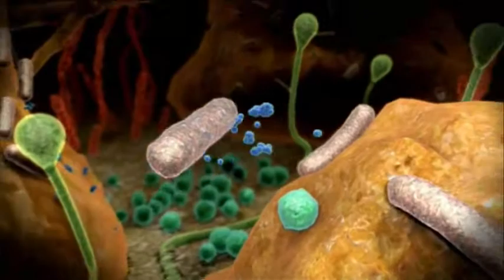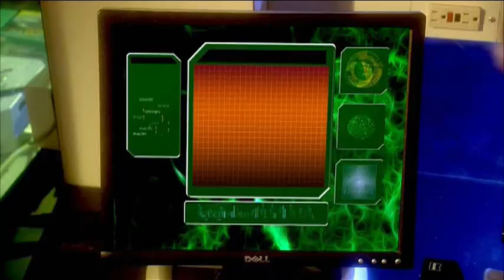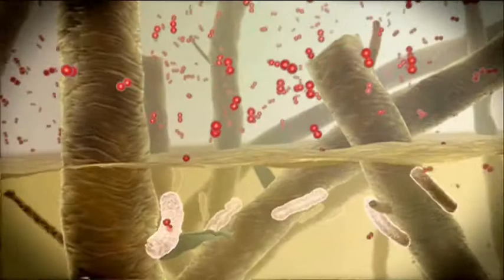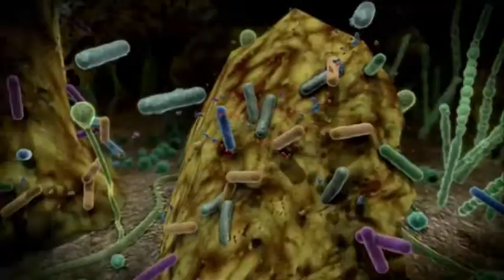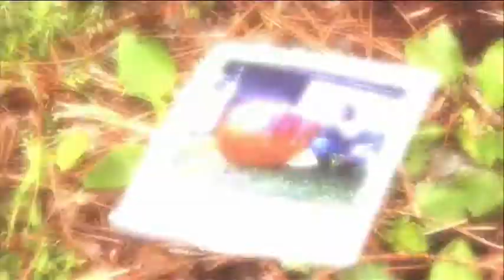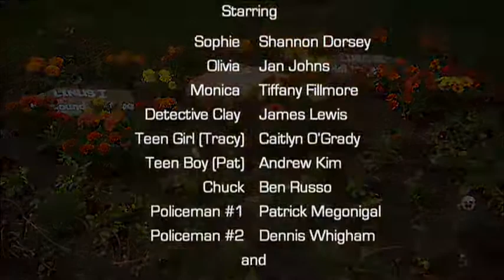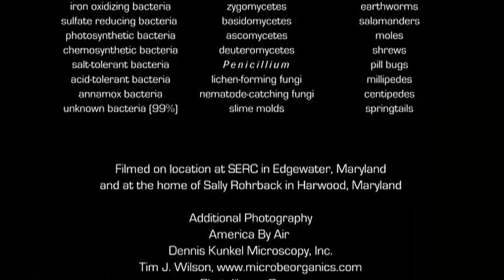Matters of Life and Death